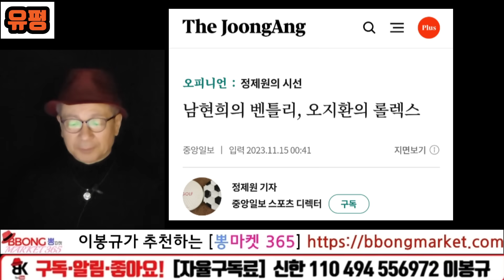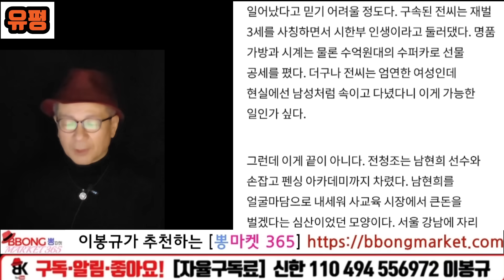오지환과 남현희